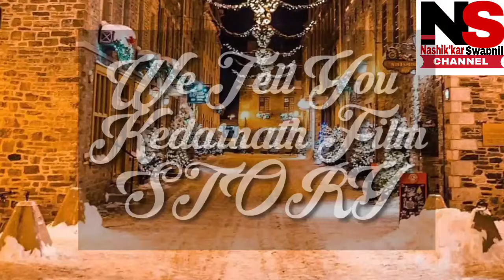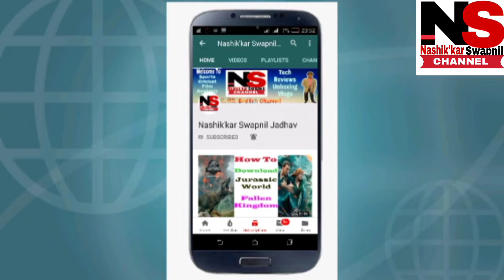केदारनाथ फिल्म देखने लायक है या नही? I Kedarnath Film Review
Must Watch Our Kedarnath Film Review Before Going to Theatres N Multiplexes
Nashikkar Seapnil Jadhav Present This Review for You.

How to solve android battery backup problem II 100% Solution tips II By Hindi Tutorial